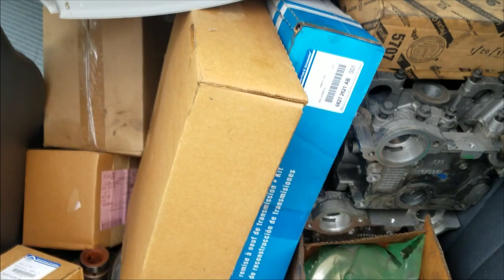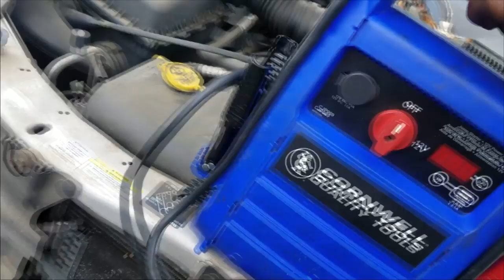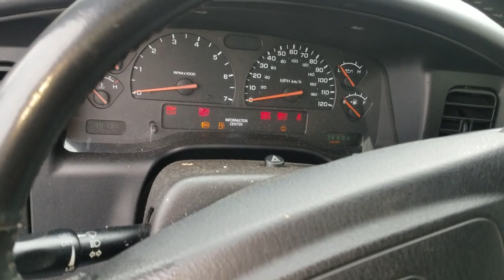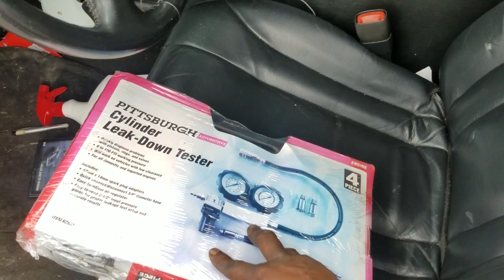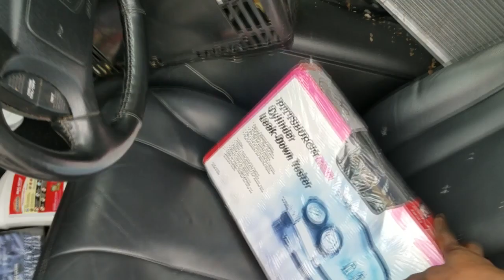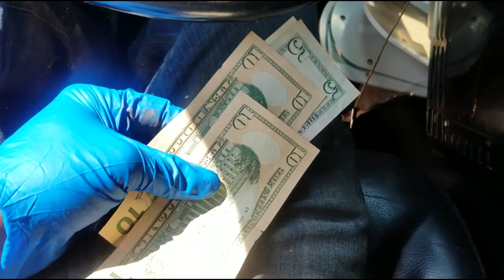Scrap Junk yard SCAM. Guess how much I got for all this junk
Thanks for viewing an Online Mechanic Tips video with JT the Car Guy.